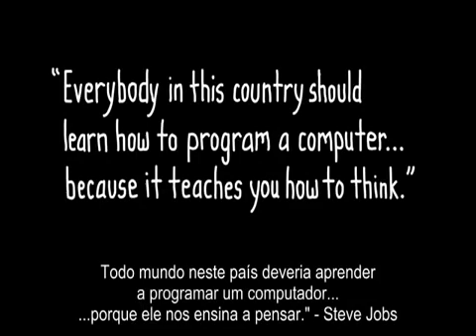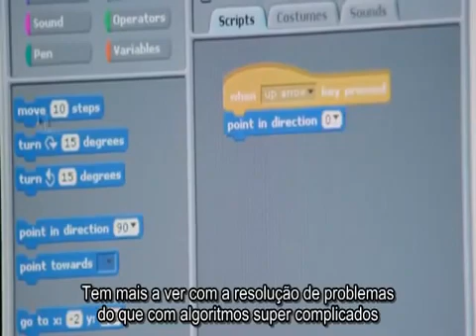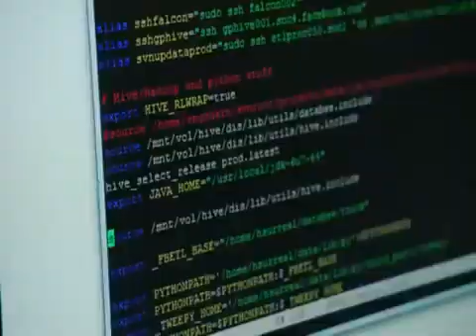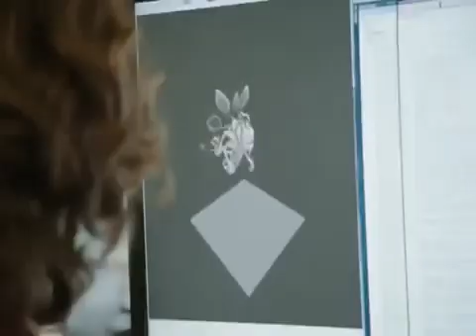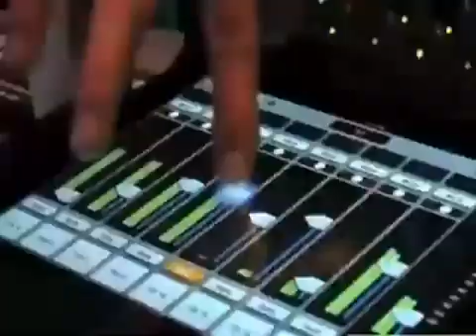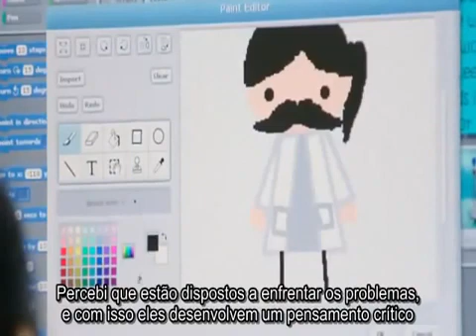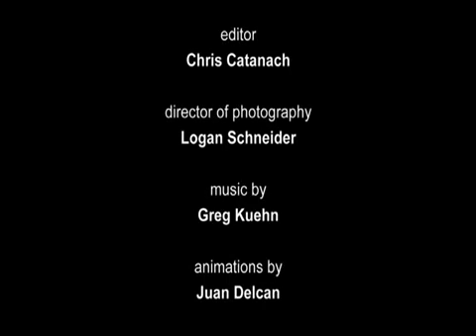O que você quer ser quando crescer: Programador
No primeiro dia de 2014, um vídeo pra te motivar a estudar programação.
Criado pelo portal code.org, vale a pena conhecer.